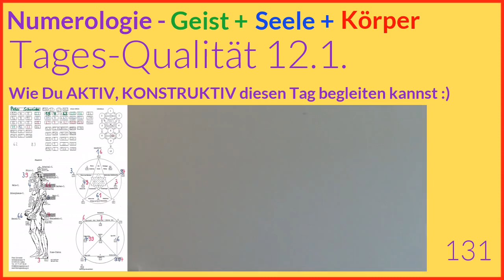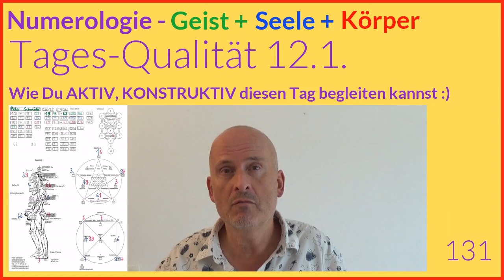Tageshoroskop Numerologie, 12.1.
Herzliche Grüsse👋